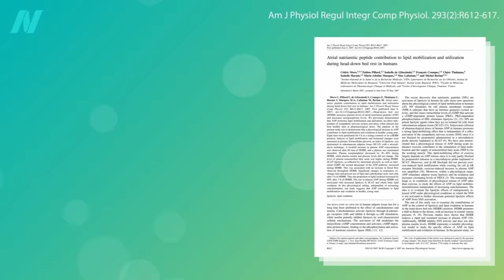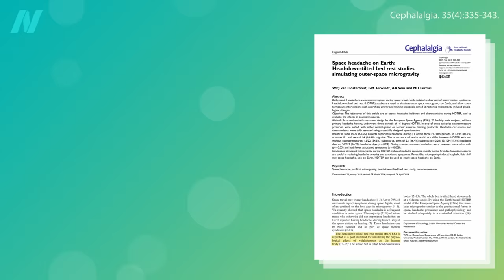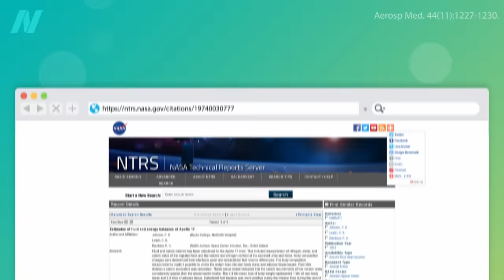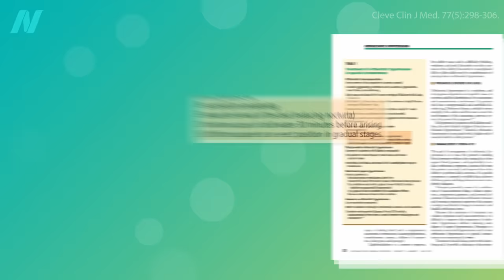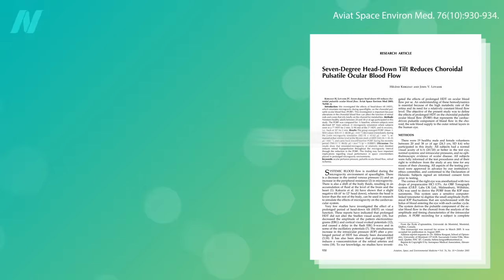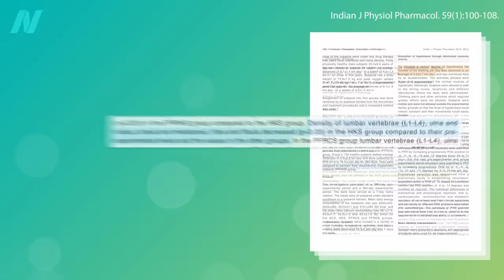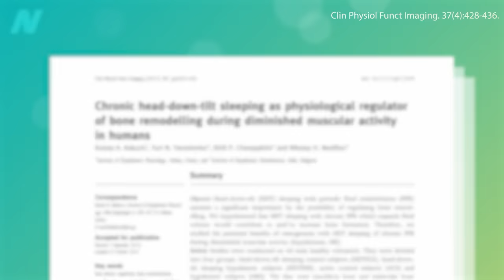The Risks and Benefits of Mild Trendelenburg Position to Reduce Body Fat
Other than a “space headache,” what might be the downsides of sleeping at a slight head-down tilt (mild Trendelenburg) to accelerate fat loss?

If you missed the previous video, check out Lying at a Slight Head-Down Tilt (Trendelenburg Position) to Burn Fat

What about brown fat? See Brown Fat: Losing Weight Through Thermogenesis and Boosting Brown Fat Through Diet

My book How Not to Diet is all about optimal weight loss. Check it out at your local library. It’s available in print, e-book, and audio. (All proceeds I receive from the book are donated directly to charity.)

Have a question about this video? and someone on the NutritionFacts.org team will try to answer it.

Want to get a list of links to all the scientific sources used in this video? You’ll also find a transcript and acknowledgements for the video, my blog and speaking tour schedule, and an easy way to search (by translated language even) through our videos spanning more than 2,000 health topics.